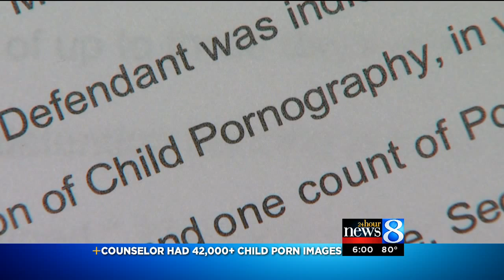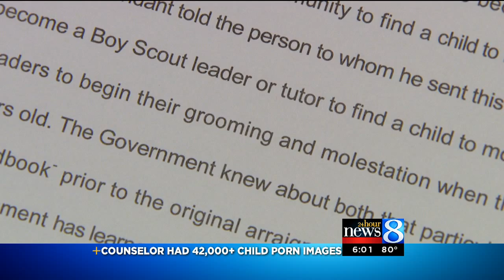Jeffrey Marchione accused of having 42,000+ child porn images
GRAND RAPIDS, Mich. (WOOD) - A man licensed as a counselor and who has been foster parent to  more than 20 children is facing federal charges for allegedly possessing more than 42,000 pictures and videos of child pornography.

In court documents, federal agents also alleged that Jeffrey Victor Marchione, 47, of Caledonia Township, also had sent a manifesto through the Internet, more than 150 pages, instructing people how to find and molest a child and get away with it.

"The document instructs people, speci